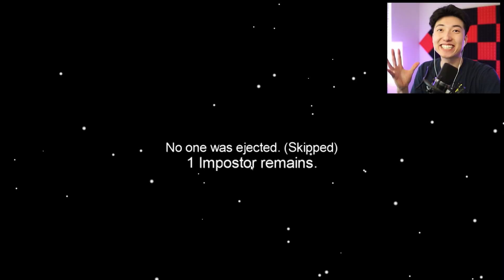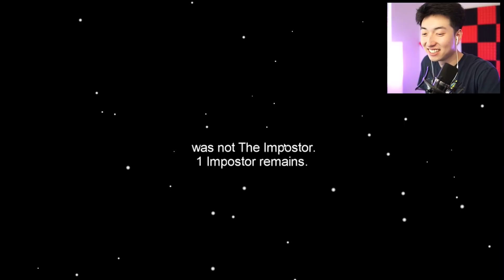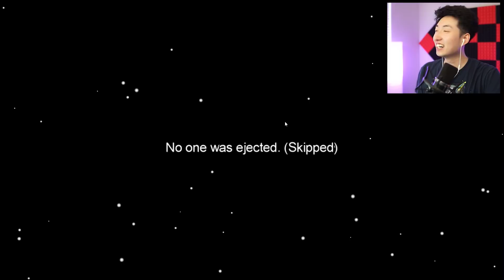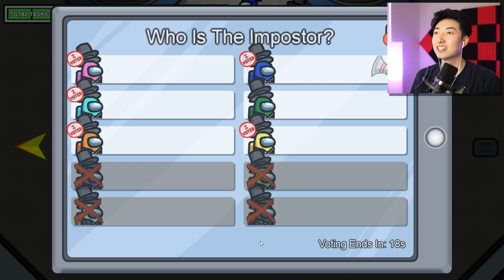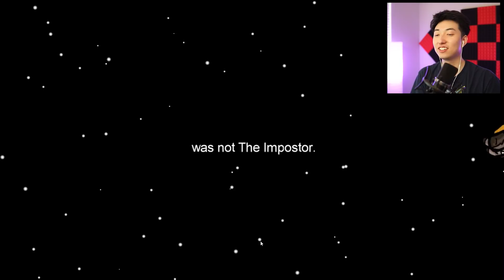Changing COLORS as The IMPOSTER in AMONG US!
TITLE: Changing COLORS as The IMPOSTER in AMONG US!